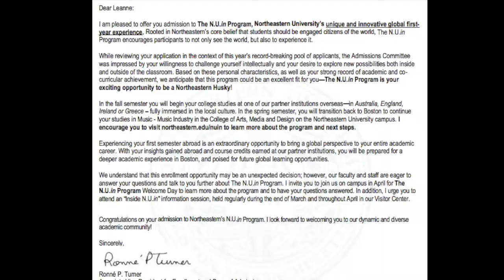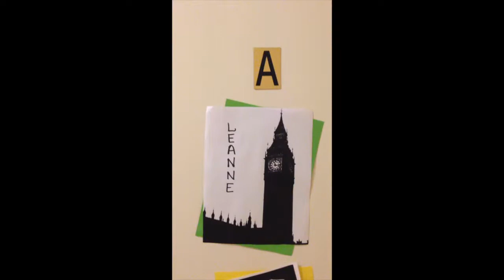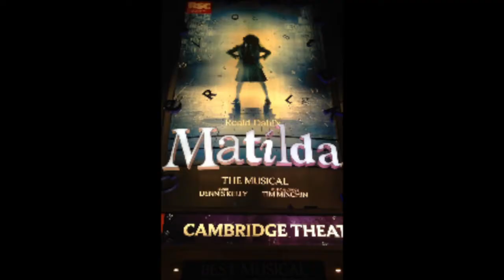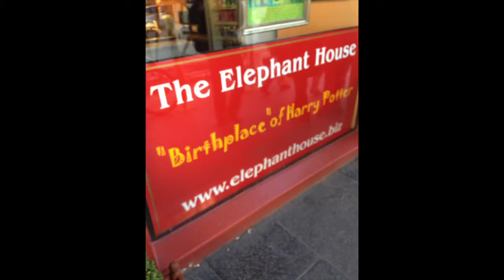N.U.in Experience London 2014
A reflection of my first semester of college abroad!